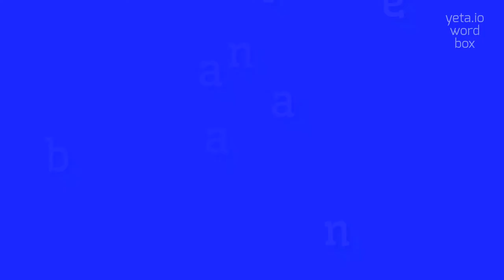How to say "anabasine"! (High Quality Voices)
Watch in this video how to say and pronounce "anabasine"!